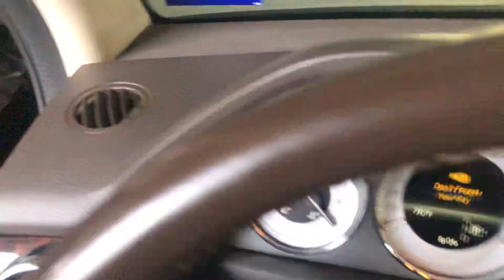She Ruined My Vlog- Behind the Scenes of our RXR 2019 Shoot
Come behind the scene with me and my RogueArmy for our 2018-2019 recap photo shoot! Huge thank you to my squad of moms who always support me, my friend Caitlin for helping me wrangle kittens all day, and my fabulous photographer/friend Jordan Fischels and Select Studios.

We also just launched some really cute dance wear!